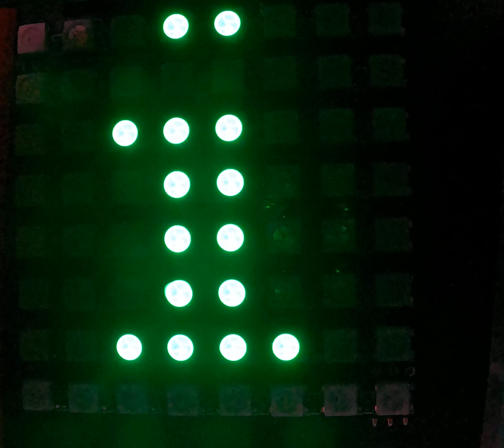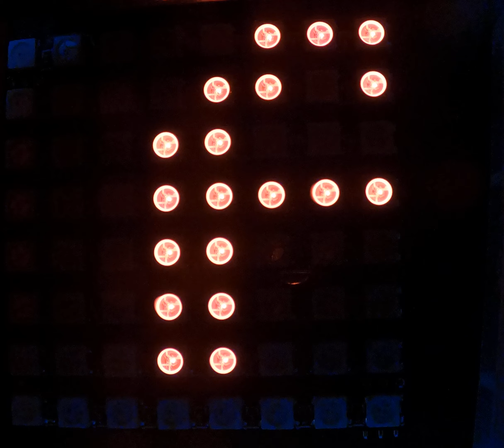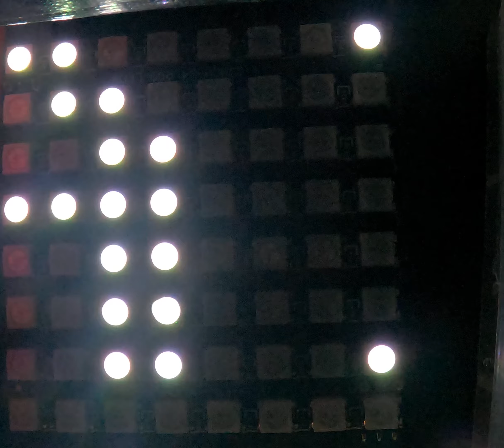La Bola de Almeida 2023-24 efecto crisis 8x8